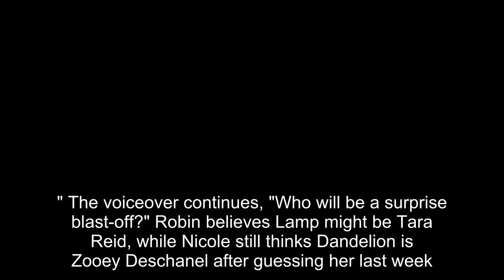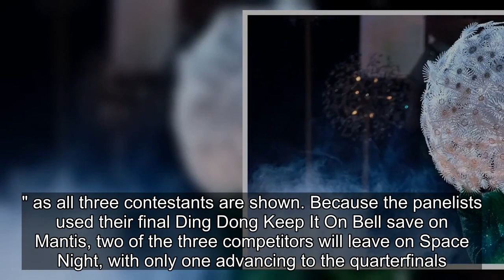Masked Singer Reveals Who's Competing Against Dandelion On Space Night